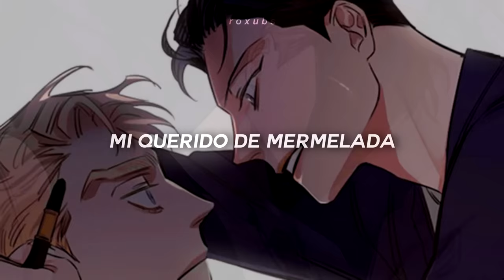la canción rusa de tiktok con ceasar de fondo - мой мармеладный sub.español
•  LO QUE ME HA COSTADO ESTE EDIT TT espero que en verdad les guste y comenten si les gustó el uso de nuevos efectos (estoy aprendiendo y espero no morir en el intento ashdhas)
📼 𝙄𝙣𝙛𝙤 𝙙𝙚𝙡 𝙫𝙞𝙙𝙚𝙤/𝙚𝙙𝙞𝙩

 𝙈ᵃⁿʰʷᵃ: rosas y champaña
 𝘾ᵃⁿᶜⁱᵒ̀ⁿ: Катя Лель - Мой мармеладный
 𝙋ᵉʳˢᵒⁿᵃʲᵉˢ: ceasar 🛐 y lee won bb

🎤 𝙇𝙮𝙧𝙞𝙘𝙨/𝙇𝙚𝙩𝙧𝙖.-

Не позвонила, не открыла и не звала,
Почти душила, но забила на твои слова.
Опять мне кажется, что кружится моя голова,
Мой мармеладный, я не права.
Поцеловала, обнимала, после развела,
Почти любила, но забыла про твои слова.
Попробуй м-м, попробуй джага, джага,
Попробуй м-м, мне это надо, надо.
Опять мне кажется, что кружится голова,
Совсем остыла, не простила и не берегла,
Потом решила и забила на твои слова.
Ему шептала и шипела и опять звала,
И целовала, но забыла про твои слова.
Попробуй… м — м.

🌻 𝘾𝙤𝙢𝙞𝙨𝙞𝙤𝙣𝙚𝙨 𝙮 𝙥𝙚𝙙𝙞𝙙𝙤𝙨 ᵖⁱᵈᵉ ⁱⁿᶠᵒ.-

 # si deseas que suba una canción tuya en mi canal contáctame por instagram /@rox_subs/ (tiene costo)

 (aclaración: esto va para quienes tengan alguna canción de su autoría o de su banda ^^)

🦦 𝘼𝙜𝙧𝙖𝙙𝙚𝙘𝙞𝙢𝙞𝙚𝙣𝙩𝙤𝙨 ᵗʰᵃⁿᵏˢ.-

Катя Лель - Мой мармеладный  subtitulada al español

Катя Лель - Мой мармеладный  traducción en español

Катя Лель - Мой мармеладный con subtítulos en español

Катя Лель - Мой мармеладный con traducción al español

Катя Лель - Мой мармеладный traducida al español

Катя Лель - Мой мармеладный con letra en español

Катя Лель - Мой мармеладный doblada al español

Катя Лель - Мой мармеладный sub.español

Катя Лель - Мой мармеладный canciones

Катя Лель - Мой мармеладный lyrics

Катя Лель - Мой мармеладный songs

Катя Лель - Мой мармеладный letra